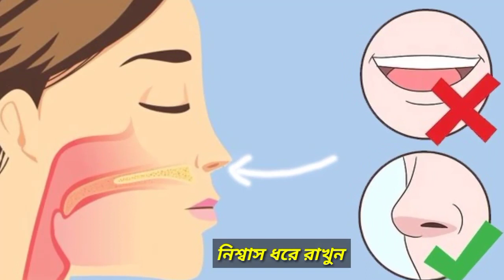মাত্র ৬০ সেকেন্ডে ঘুমিয়ে পড়ার কৌশল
ঘুম মানুষের শরীরের জন্য খুবই উপকারী, সময় মত সকলেরই ঘুমানো উচিত। রাত জাগা খুবই খারাপ একটি অভ্যাস।  উপায় গুলো ফলো করলে আশা করি আপনারা তাড়াতাড়ি ঘুমিয়ে পড়তে পারবেন।